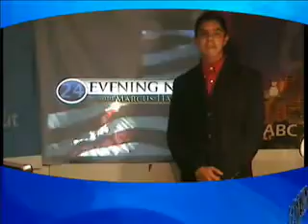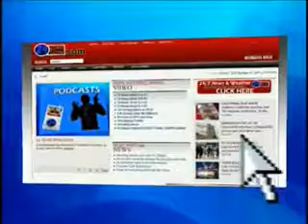24 Evening News With Marcus Harun 9/12/07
This newscast is the one year anniversery of 24 news.